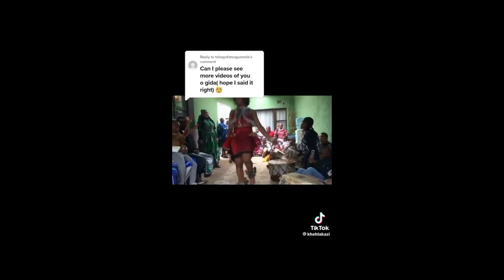12 Actors And Actresses Who Are Sangoma's ,Number 12 Will Shock You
This video looks at South African Actors and Actresses who are Sangoma's, the likes of dawn Thandeka King Mangcobo and Latoya Makhene.